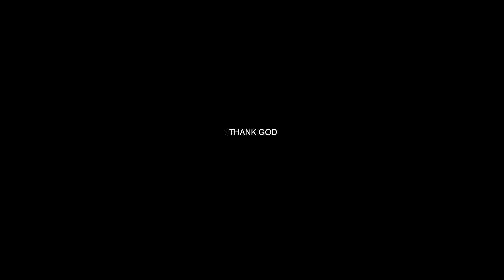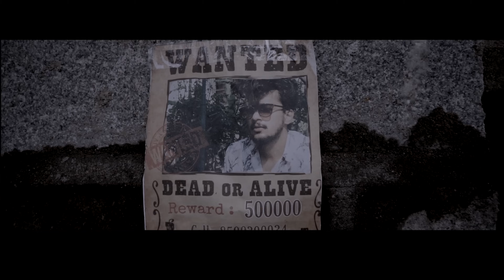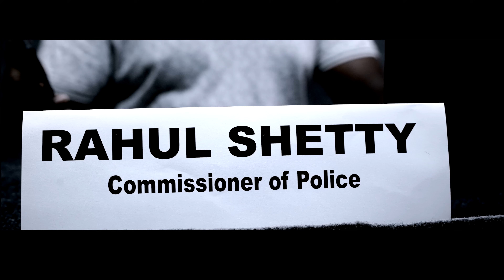Ek kahani official Video Song | manaseleyova notavadu Arfaz Ullal| Junaid Belthangady | Nazeeb billu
Ek kahani Official kannada album song 2021 arfaz ullal | junaid belthangady | nazeeb billu

▪Album : Ek Kahani
▪Singer : Arfaz ullal
▪Lyrics : Junaid Belthangady
▪Compose & Music : Nazeeb Billu
▪Direction : Nazeeb Billu
▪Cast : Mohd Rizwan, Divya Jha
▪DOP & Editor : Saleem Pulikkal
▪Assistant Camera : Rashid Mohammed
▪Producer : Junaid Belthangady & Nazeeb Billu
▪Production Controller : Bablu Balaji
▪Recording : United Studioz- Classic Media
▪Mixing Mastering : Yusuf Kannur
▪Poster Design : Classic Media
▪Presents : Classic Media & Mr NBeatz
▪Music Lable :Classic Media